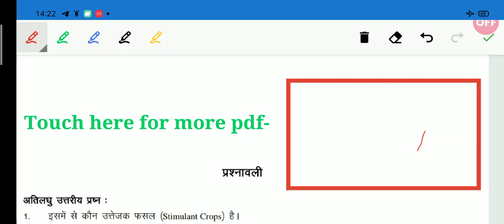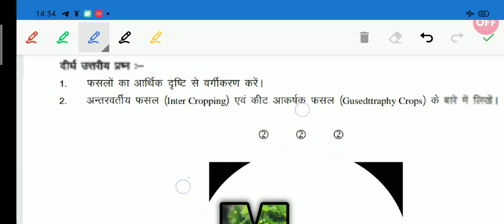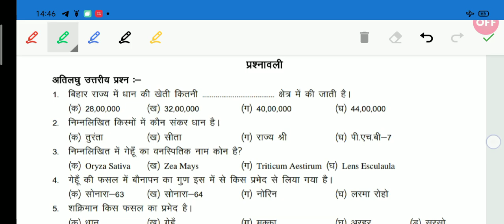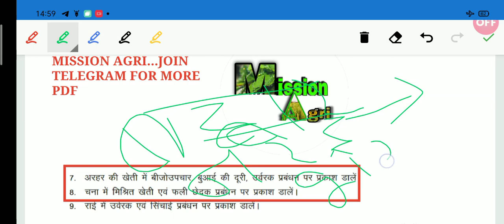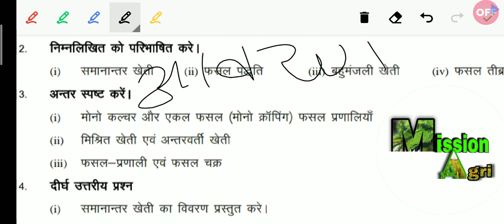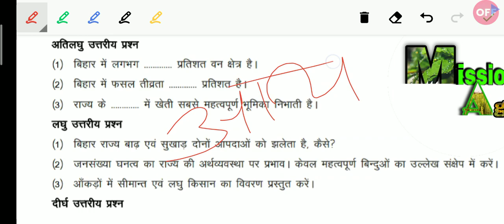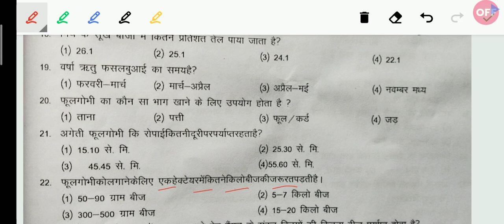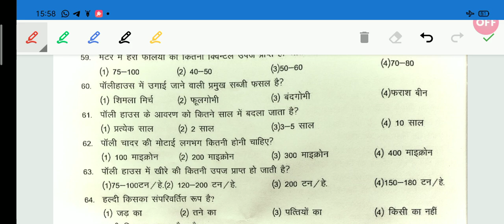12th VVI BIHAR AGRICULTURE QUESTIONS